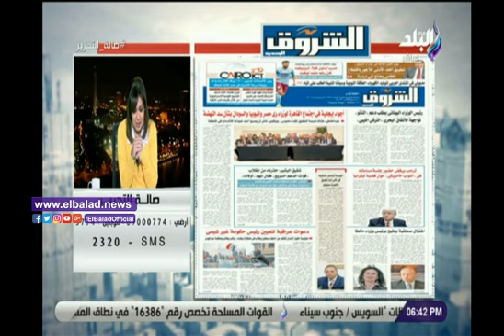صدي البلد | نائب محافظ الغربية: نسعى إلى تحويل منطقة السيد البدوى لأحد المزارات السياحية الدينية